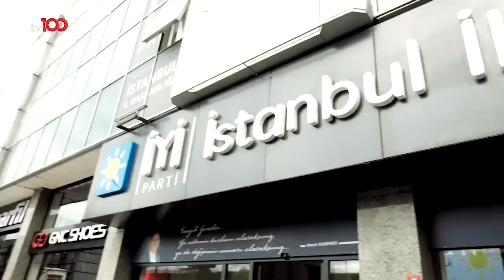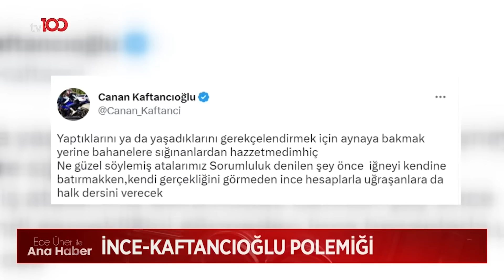Kaftancıoğlu'ndan İnce'ye: ''İnce Hesaplarla Uğraşanlara Halk Dersini Verecek'' | Ece Üner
CHP İstanbul İl Başkanı Canan Kaftancıoğlu, Memleket Partisi Genel Başkanı ve 13. cumhurbaşkanı adayı Muharrem İnce'nin Cumhuriyet’e özel yaptığı açıklamalara sert tepki gösterdi. Kaftancıoğlu, "Millet İttifakı kurulurken davet edilmedik, yok sayıldık" diyen İnce'ye sosyal medyadan yanıt verdi.

Frekans: 11916
Sembol: 30000
Polarizasyon: V (Dikey)
Frekans: 12729
Sembol: 30000
Polarizasyon: V (Dikey)